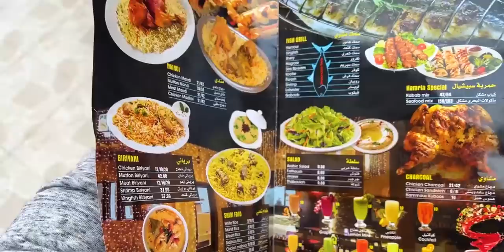Fattiest fish I've had - Sea Food Majboos - Sea bream, Prawns - Al Hamria, Dubai - Irfan's View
We went to Al Hamria restaurant which is in Ajman, Dubai. We had their sea food mandi in which they have placed sea bream, squid, prawns.

TIMELINE:
0:00- Intro
3:54- Mandi
9:21- Closure